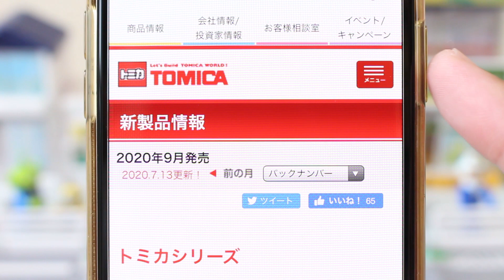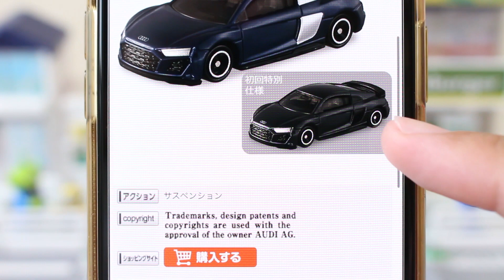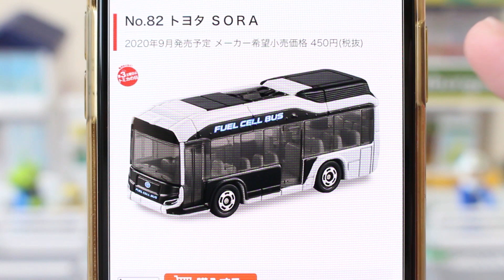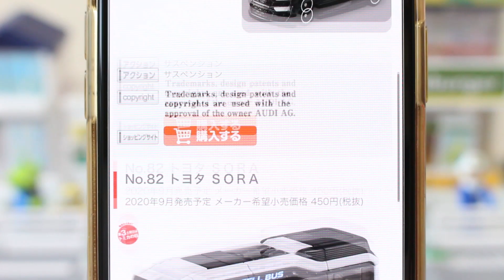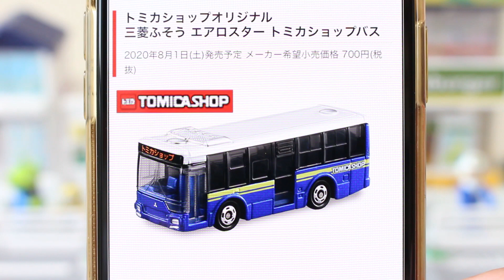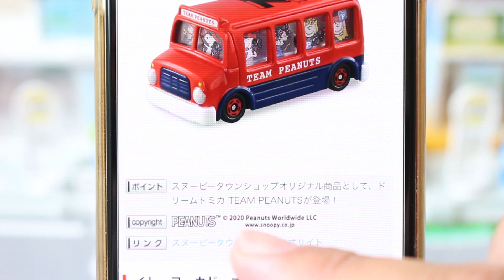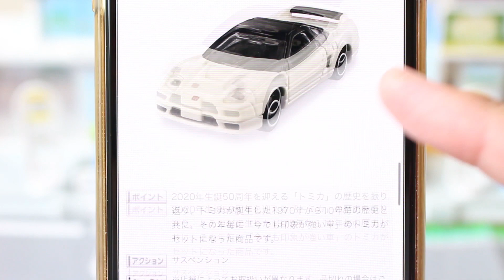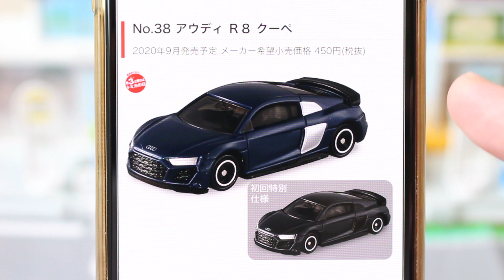9月の注目は！？8月の追加車種もチェック【トミカニュース】2020年8月9月発売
さぁ夏のトミカは熱いゾ！！

★関連動画
このカッコ良さ☆☆☆【トミカ】TCNオリジナル YOKOHAMA Motorsports レーシングトラック

          魔王魂
          効果音ラボ